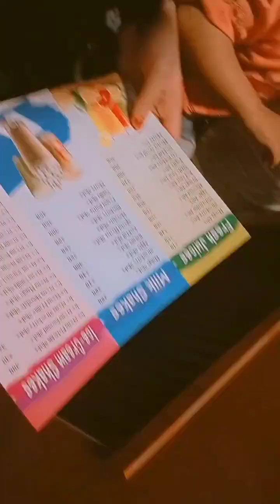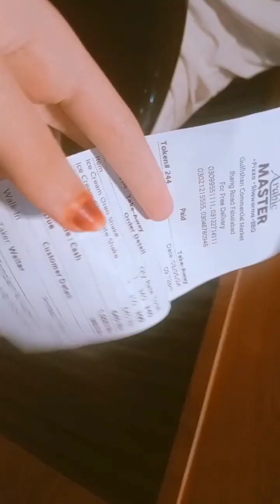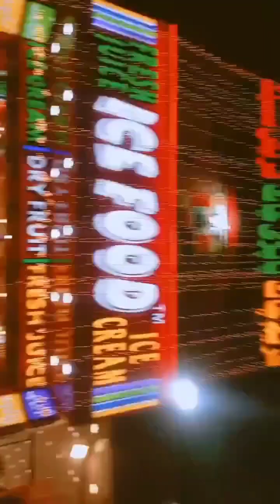RLA vlog papa ka sath outing ki rayan ki full mastiya vlog